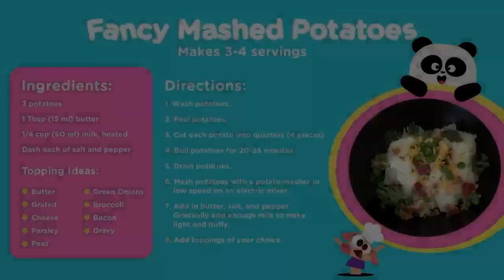Autism Awareness 💙🌈 Lingokids Content for Kids on the Autism Spectrum